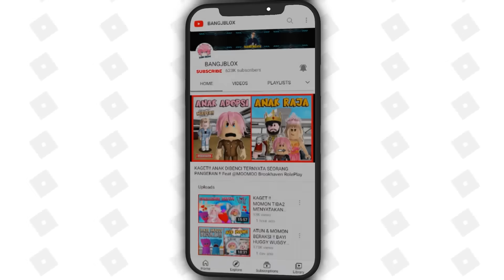KETIKA MOMON NGEYEL DAN MENCOBA GRIMACE SHAKE !! MOMON DIMAKAN GUYS !! Feat @sapipurba Roblox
BrookHaven rp
RolePlay Brookhaven
Horror Brookhaven
Brookhaven Indonesia